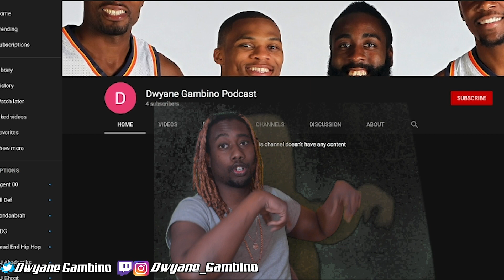Hood Demon Slayer | Dwyane Gambino REACTION